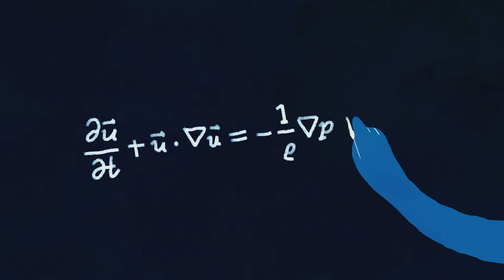Vladimír Šverák – Cena Neuron za přínos světové vědě 2017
Profesor Vladimír Šverák převzal 6. prosince 2017 Cenu Neuron za přínos světové vědě v oboru matematika.